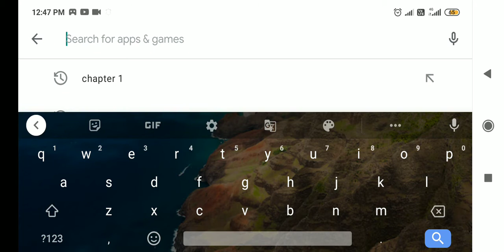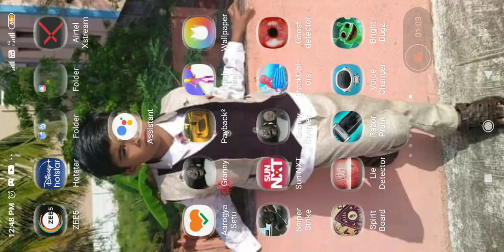Granny mobile game | മുത്തശ്ശി മൊബൈൽ ഗെയിം | Gaming abinave | Malayalam | abinave cv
Granny is a very good android mobile game for you dear .